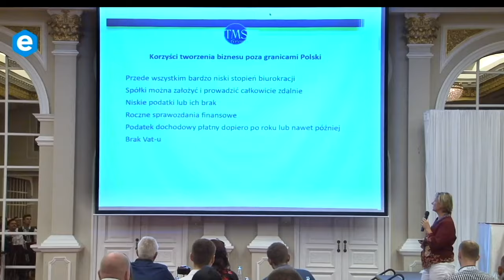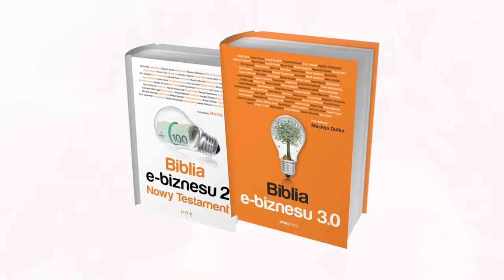E-BIZNES - 5 ETAPÓW DOBREGO PLANU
➡️ Oznacz kogoś, kto musi to zobaczyć!⠀ 🔴CHCESZ WIEDZIEĆ JAK TO DZIAŁA W PRAKTYCE? 🔴
E-biznes po godzinach - bez “tego” nie zaczynaj